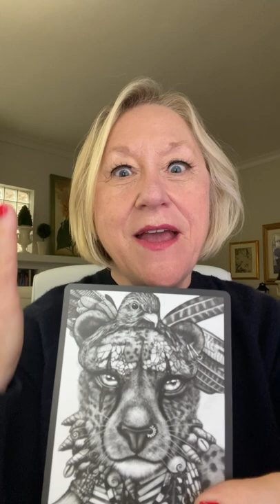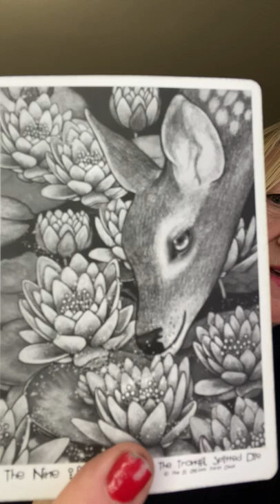SUN OPPOSITE PLUTO!~SURPRISE!~SHAMAN ENERGY WINS! 7/15-~LOVE TAROT & ASTROLOGY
SUN OPPOSITE PLUTO!~SURPRISE!~SHAMAN ENERGY WINS! 7/15-~LOVE TAROT & ASTROLOGY~ JULY, 2021, TODAY, TIMELESS LOVE READING, IRISH DONNA TAROT
DONNA WILDER-HART
5 INDEPENDENTLY VETTED READINGS SINCE 2007

OPTIONS INCLUDE:
20 MINUTE VIDEO READING: LOVER'S THOUGHTS FEELINGS, INTENTIONS, & ACTIONS $ 60.
25 MINUTE EX-RETURN VIDEO READING?  $ 75.00
20 MINUTE TELEPHONE READING $ 60.
30 MINUTE EMERGENCY (GUARANTEED WITHIN 24 HOURS OF YOUR PURCHASE TIME LOCAL TO ME. $180.